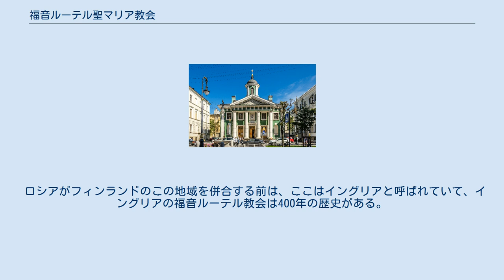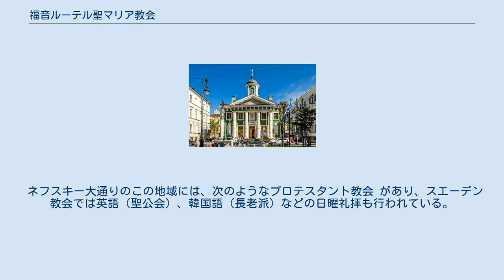福音ルーテル聖マリア教会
福音ルーテル聖マリア教会（現在） 福音ルーテル聖マリア教会（ふくいんルーテルせいマリアきょうかい、ロシア語: Евангелическо-лютеранская церковь Святой Марии）はロシアのサンクトペテルブルク市にある福音ルーテル教会で、市内の一番繁華なネフスキー大通りからボリシャヤ・コニューシェンナヤ通りに入ったところにあり、現在の建物は1805年に作られ、2002年に修復している。
もともとフィンランド福音ルター派教会によって建てられたもので、通常「フィンランド教会」と呼ばれている。
 福音ルーテル聖マリア教会はロシアのサンクトペテルブルク市にある福音ルーテル教会で、市内の一番繁華なネフスキー大通りからボリショイ・コニューシェンナヤ通りに入ったところにある。
住所は、サンクトペテルブルク市ボリシャヤ・コニューシェンナヤ通り8A。
 現在の建物は1805年に作られ、2002年に修復している。
もともとフィンランド福音ルーテル教会によって建てられたもので、通常「フィンランド教会」と呼ばれている。
 ロシアがフィンランドのこの地域を併合する前は、ここはイングリアと呼ばれていて、イングリアの福音ルーテル教会は400年の歴史がある。
 現在、フィンランド福音ルーテル教会（Evangelical Lutheran Church of Finland）のイングリア教区はロシアの西部から東部のイルクーツクにまで広がって75の教会があり、当教会はそのうちで最大で、中心的な役割を担う。
 日曜日の礼拝は、現在10:30からフィンランド語で、13:30からロシア語でが行われている。
子供のための教会学校などの活動も行われている。
 ネフスキー大通りのこの地域には、次のようなプロテスタント教会 があり、スエーデン教会では英語（聖公会）、韓国語（長老派）などの日曜礼拝も行われている。
 ネフスキー大通りの向かいには があり、少し離れてやはりネフスキー大通りの東の方似に もある。